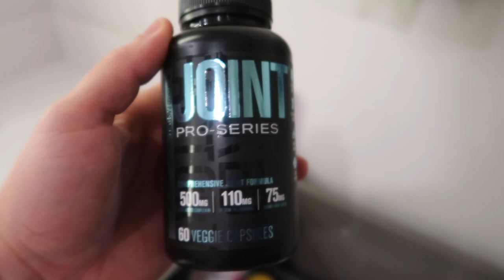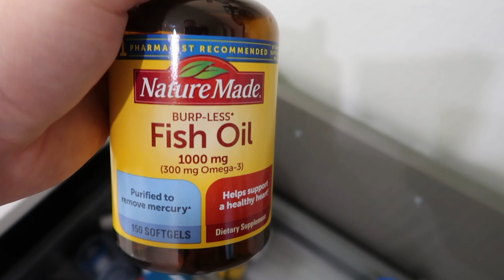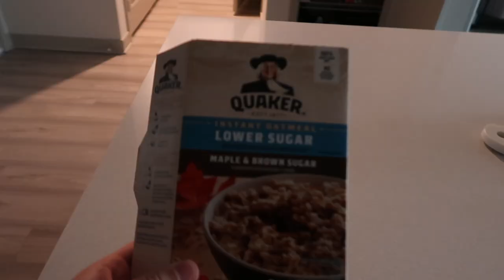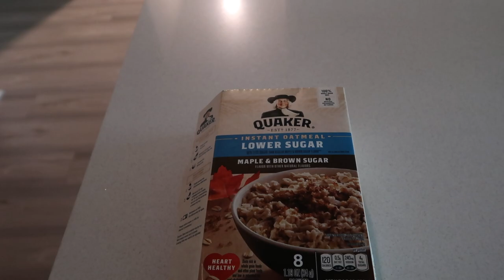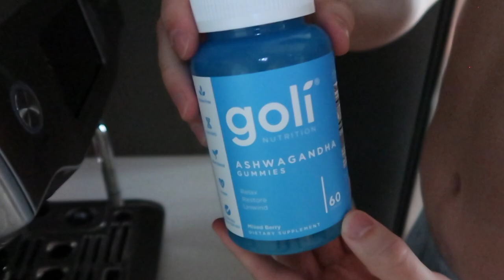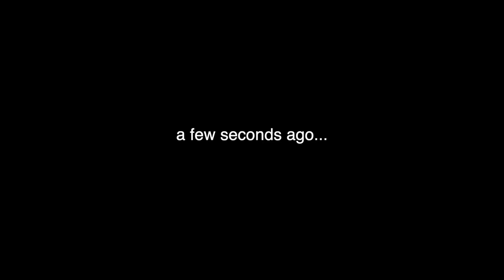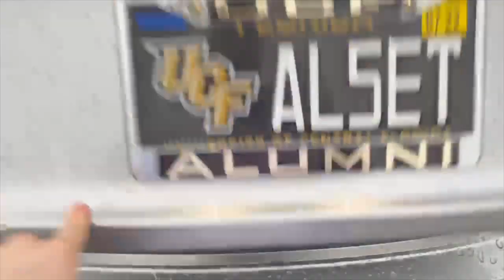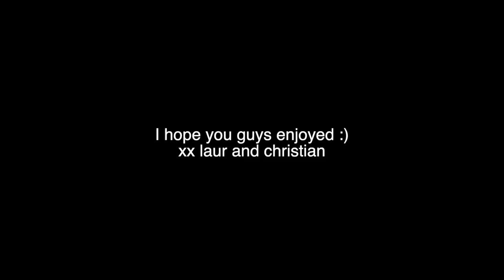A DAY IN THE LIFE OF MY BOYFRIEND: morning routine, work day, gym + more!